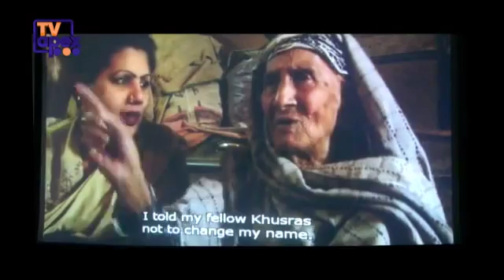SOAS Kiss the Moon Movie Screening